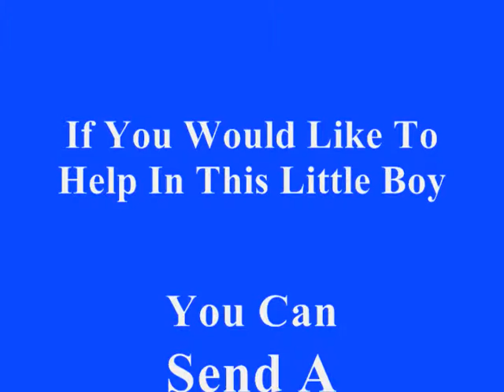Hall Of Fame For Momma